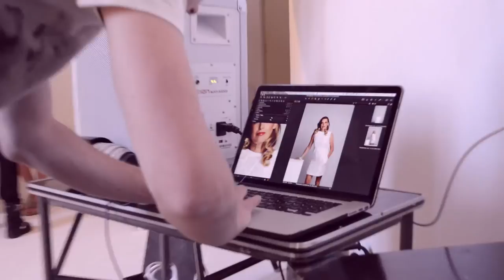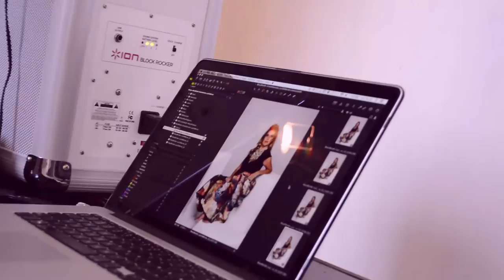Vragenvuur aan Lucille Werner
Lippenstift of smokey eyes, hartig of zoet, grootste modeflater en veel meer... Beau Monde TV reporter Sanne Kesler legt presentatrice Lucille Werner een aantal pittige, maar vooral grappige vragen voor.